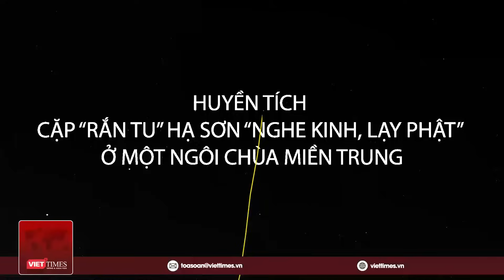Bí ẩn đàn rắn cứ nghe tiếng thỉnh chuông là bò vào chùa nghe tụng kinh, gõ mõ | Viettimes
VietTimes | Chùa Long Thiền (hay còn gọi là chùa Cây Thị), nổi tiếng là ngôi chùa có đàn rắn nghe kinh. Cứ nghe tiếng thỉnh chuông, tụng kinh, là đàn rắn ở đâu kéo ra thả mình rơi lộp bộp trước chính điện. Rắn nhiều khắp chùa, cuộn tròn nằm ngủ cùng người, rắn cuộn mình trong thùng gạo…

▶ Kênh Youtube tạp chí VietTimes chia sẻ các nội dung thông tin mạng xã hội, thời sự quốc tế, toàn cảnh quốc tế, nga ukraine mới nhất, tin nga ukraine, xung đột nga ukraine, tin quốc tế, nga ukraine hôm nay, tiêu điểm quốc tế, thời sự thế giới, bản tin quốc tế,chiến sự nga ukraine, tin tức thời sự, thời sự 19h, tin tức mới, tin mới, thời sự quốc tế, tin tức 24h mới nhất, nga và ukraine mới nhất, tin tức nga ukraine mới nhất, nga, ukraine, tin biển đông, tin nóng, các tin tức cập nhật,… Với mong muốn cập nhật những thông tin chính xác và nhanh nhất trên nền tảng số cho quý vị và các bạn